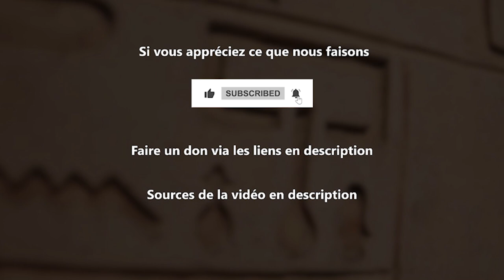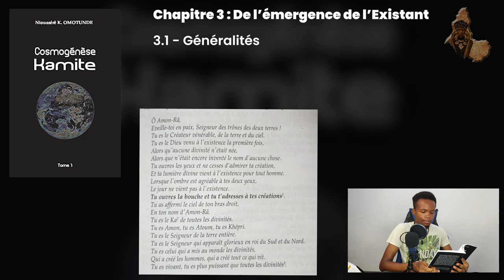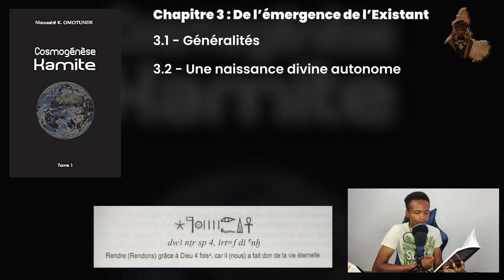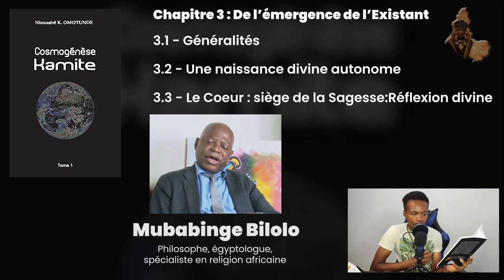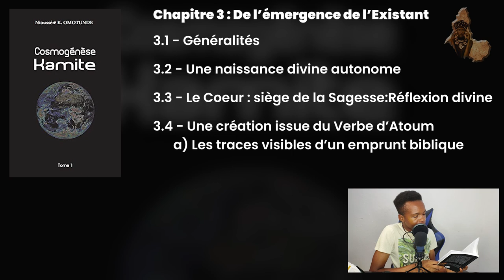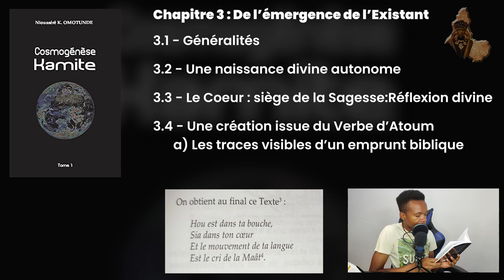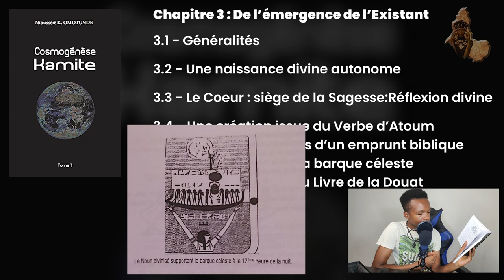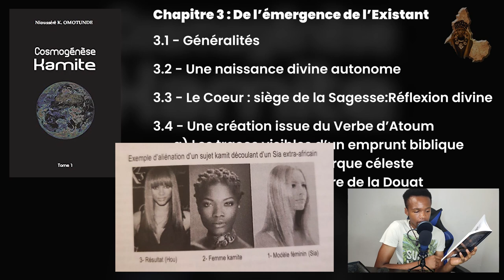COSMOGENESE KAMITE Tome 1 - Chapitre 3 (LECTURE)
Pour vous procurer le livre : Édition Menaibuc

▶️ Soutenez la chaîne en faisant un don ou en achetant nos productions.

⛔️Les sources de cette vidéo sont en fin de description⛔️

⏳ Sommaire

00:00 INTRO
00:37 Chapitre 3 :De l’émergence de l’Existant
00:41 3-1 Généralités
05:54 3.2 - Une naissance divine autonome
09:11 3.3 - Le Cœur : siège de la Sagesse/Réflexion divine
15:12 3.4 - Une création issue du Verbe d’Atoum
19:23 a) Les traces visibles d’un emprunt biblique
23:11 b) Sia et Hou dans la barque céleste
27:06 c) La scène finale du Livre de la Douat
28:45 d) Héka remplace Hou

👉🏾 OLA LINK : Maison de production audiovisuel et de graphisme.

HOTEP !!! Aujourd'hui nous lisons le Chapitre 3 du Tome 1 de COSMOGENESE KAMITE par Nioussérê Kalala Omotunde